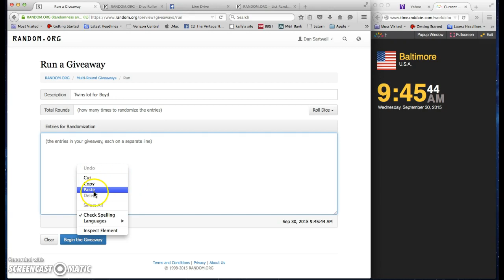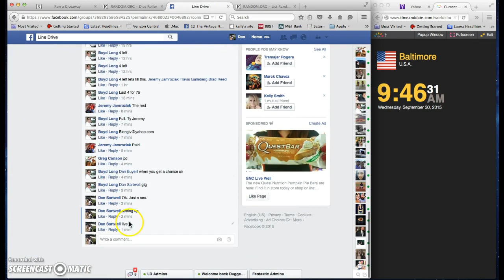twins lot for Boyd